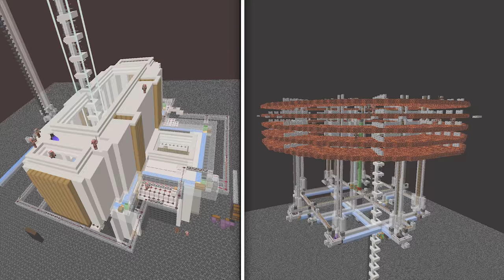UNFASSBAR UNWAHRSCHEINLICH | Minecraft Lets Play #193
⠀  ⠀ Das mir sowas passierte, war mehr als unwahrscheinlich | Minecraft Lets Play #193

Meine Minecraft Ingame Einstellungen:
-- Fov: 89
-- Mausempfindlichkeit: 51%

Seed der Minecraft Welt:
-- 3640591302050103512